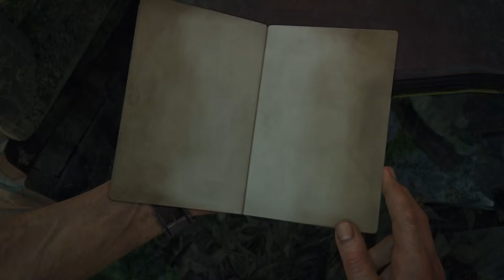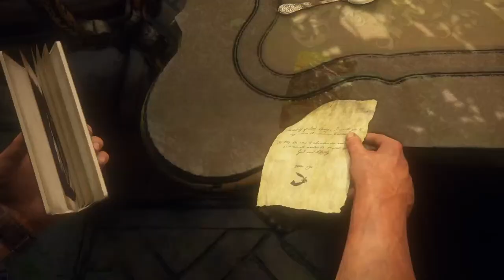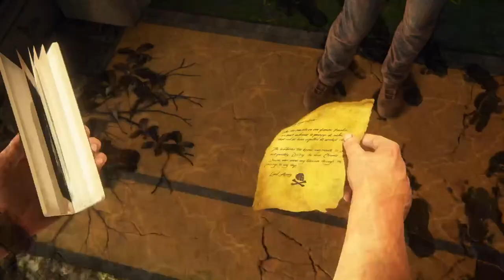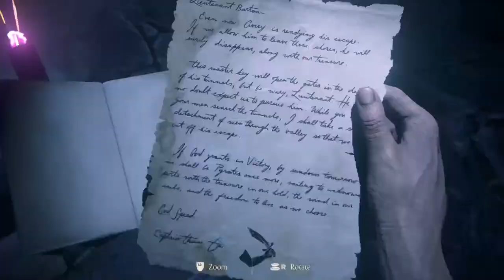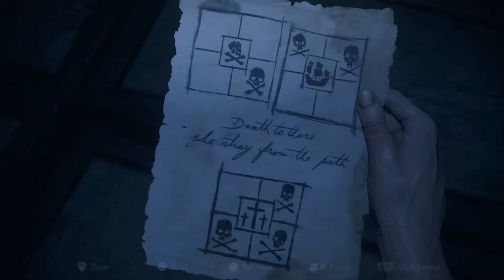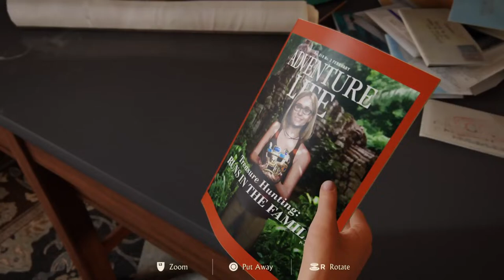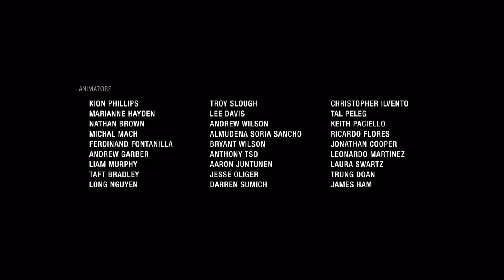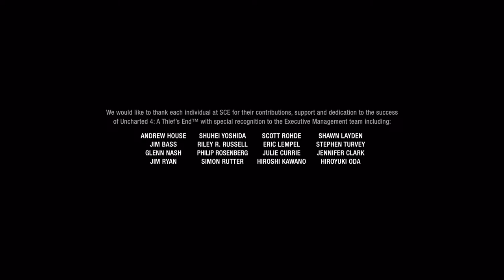Uncharted 4 Final Mission